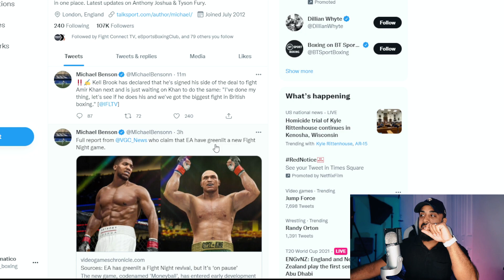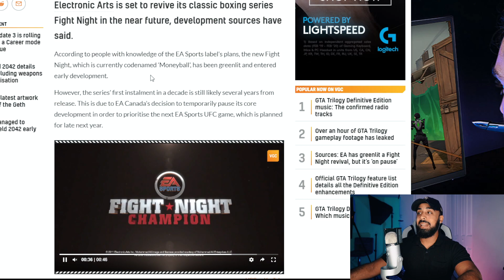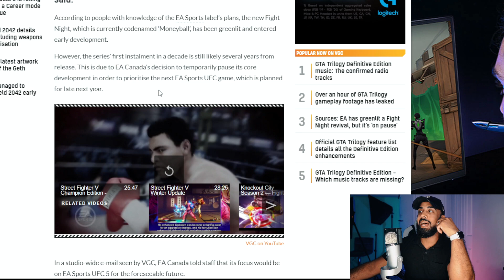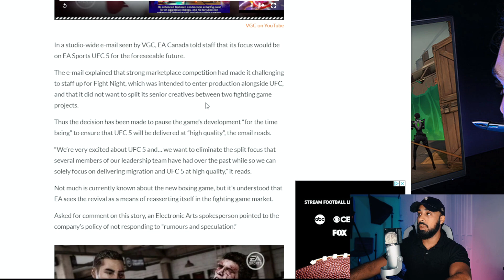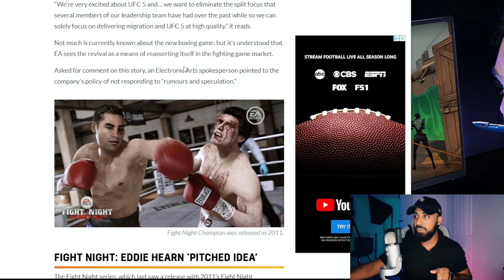FINALLY! EA Fight Night Champion 2 is real!! EA Greenlights the return!! (Boxing Video Game)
A new fight night game coming in the near future!!... I break down what this could mean for boxing video games